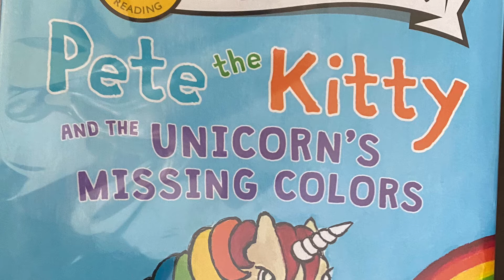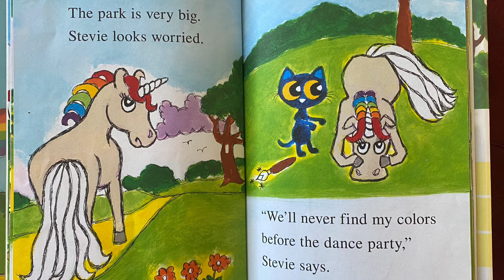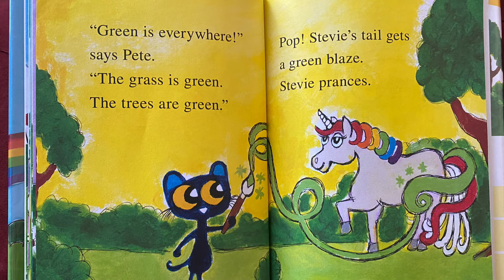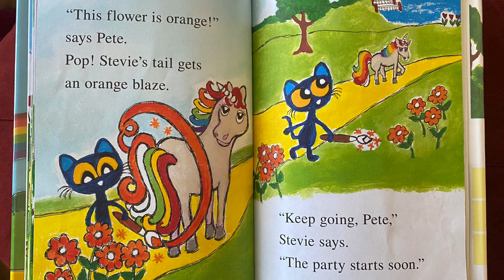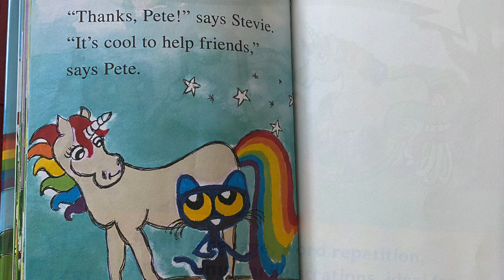Pete The Kitty And The Unicorn’s Missing Colors | ReadAlong Stories For Kids | BrainTots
Pete the Cat Book Series Story Book “Pete the Kitty and the Unicorn’s Missing colors. This is a very easy to read story books for kids. This book is written by Kimberly and James Dean.